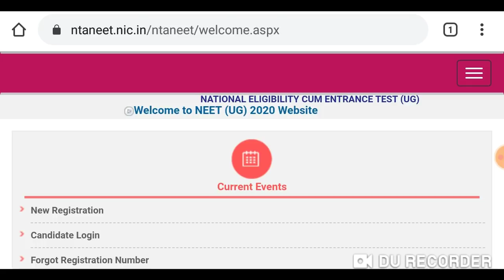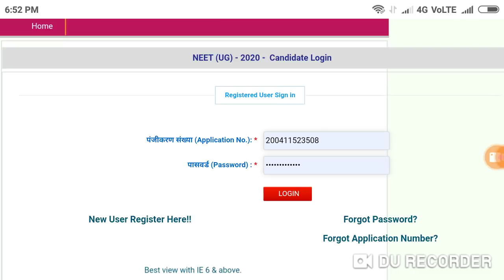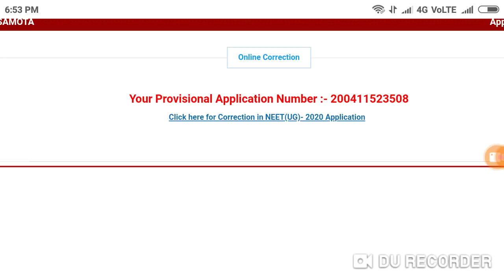Neet Exam 2020 || New notice by NTA for NEET aspirants !! Very good news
Harsahay Chopra